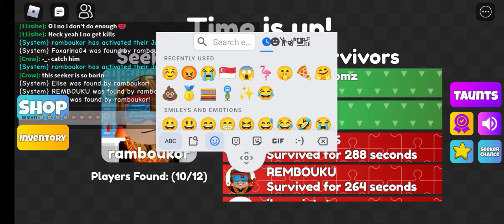Mega Hide and Seek Again (Crow&Jennise901)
Today, we film the same challenge again this time it's all same but it's in the day the last video was in the night.